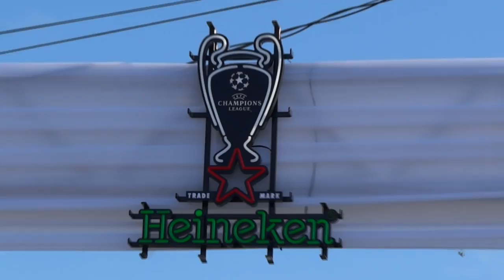Ruud Van Nistelrooy In Jamaica UEFA Champions League Trophy Tour Jamaica